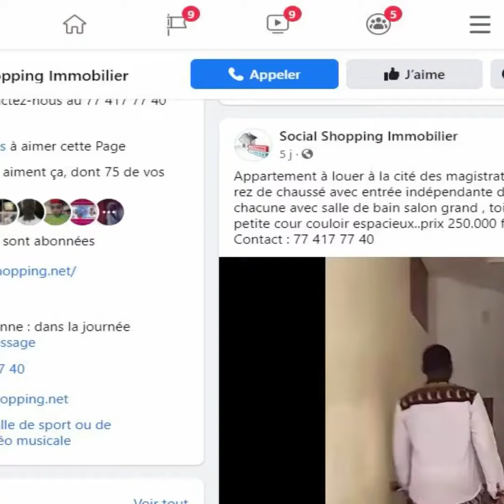Combat de lutte : Homme vs Femme, loutakh goorgni yambar légui, regardez la victoire de la dame😂😂